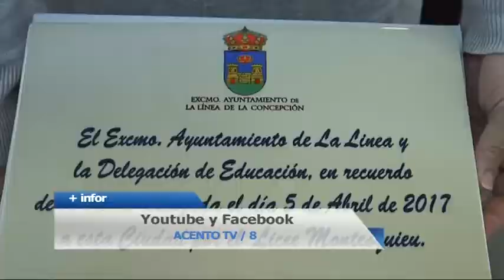INTERCAMBIO DE VISITAS CON INSTITUTO DE BURDEOS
El alcalde de La Línea de la Concepción, Juan Franco, acompañado por las concejalas delegadas de Educación, Rosa López, y de Cultura, Encarnación Sánchez, han recibido este miércoles a quince alumnos del IES Mar de Poniente, quienes están siendo anfitriones de otros tantos alumnos procedentes del Lycée Montesquieu de Burdeos (Francia), en lo que es un intercambio, junto a profesores de ambos institutos.